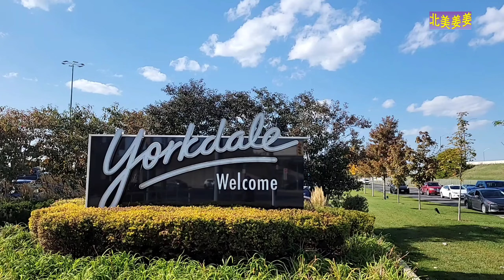🇨🇦Yorkdale Mall 2022 🎶《 Artificial Love 》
姜姜🇨🇦walks & lyrics Copyright - This video is original and copyrighted. PLEASE Do not copy, cite, or distribute without permission of the author.